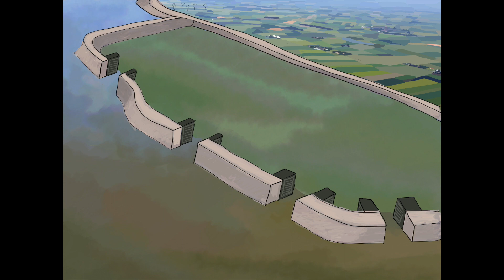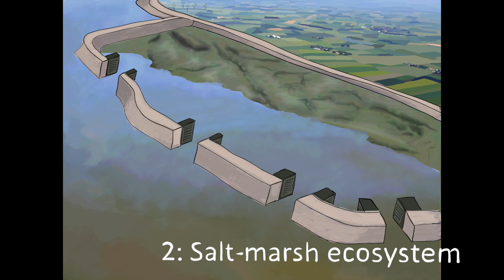Double Dikes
Protect Zeeland in the future with double dikes for prosperity and safety. An explanatory movie illustrates NIOZ research on coastal protection.

An animation by Anna van der Kaaden illustrates the research of Jim van Belzen, Cristina Galván and Tjeerd Bouma.